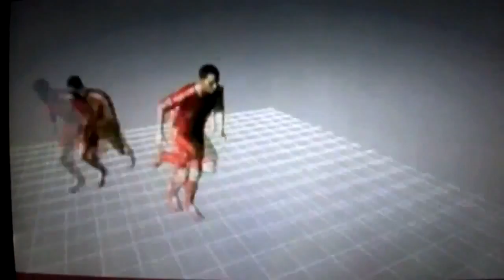Fifa 12 leaked video new features. Ps3 / Xbox 360 - Lounge Games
Esse vídeo é um oferecimento da Lounge Games, somos uma loja online especializada em pré-venda e venda de Jogos e acessórios para Xbox 360 e Ps3.